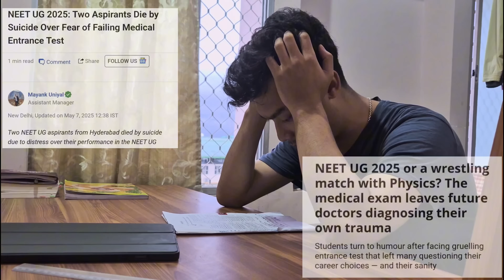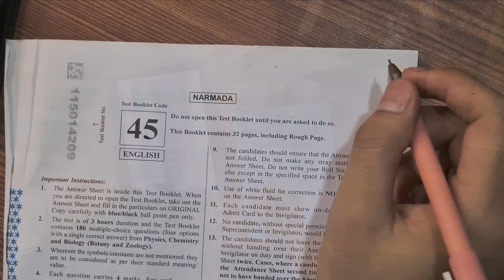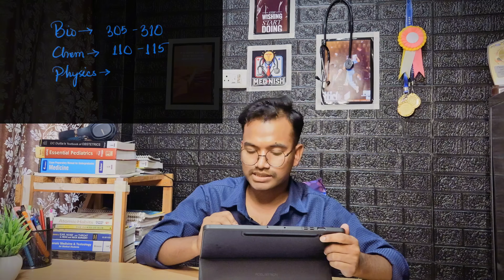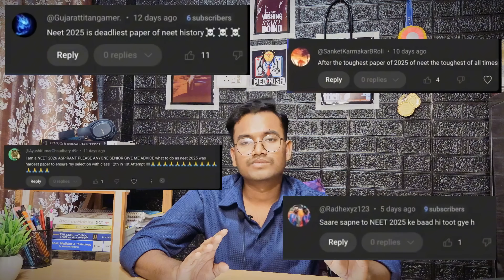MANIPUR EXPECTED NEET CUT OFF 2025 & HOW TO CRACK NEET2026| Paper Analysis| RIMS | JNIMS | CMC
Hello Dear Champions ✨
herecis a video about the  expected cut off NEET 2025 MANIPUR.
 comment down ur thoughts!
WHO AM I?
My name is Anish Shah,
3rd Year MBBS student
College- Jawaharlal Nehru Institute of Medical Sciences,  Manipur.
I have cracked NEET in 2022.
I wish to share my journey with u and guide the aspiring Doctors to achieve their dream.
I want to be an example to the juniors that its possible to be good at all realms of life Practically also being a medical student.
CRDDITS: specialthanks to

Thokchom Michael: The Actor( NEET Aspirant)
Washim Khan : Videographer
Teachers & friends who helped me with the datas & analysis

Manipur neet cut off
Can i crack neet 2025 in first attempt
How to do smart study
How to study like toppers
How to prepare for NEET/JEE exam
Dos and Donts of NEET medocal motovation

    • [FREE TO USE] Dramatic Orchestra...  ​ ⚫

🔸About the Music :
➡️Author / Artist: JP Bianchini
➡️Duration: 01:32​
➡️Track description: Amazing dramatic cinematic music by JP Bianchini.
➡️Moods: Dramatic, Suspenseful, Dark, Evil, Ominous
🎵 Take a look at
➡️ Beautiful Dramatic Music:
    • Beautiful Dramatic Music: At day...  ​
➡️ Epic Emotional Music:
    • Beautiful Emotional & Inspiring ...  ​
👉 Other Music Editions :
🔸 Cheerful Vlog Music:
    • LiQWYD - Morning Dew: Cheerful/U...  ​
🔸 Bright Vlog Music:
    • Bright Vlog [No Copyright] Music...  ​
🔸 Bouncy Vlog Music:
    • Best Bouncy Vlog Music Ever • Ha...  ​
👨/👩 For the one who read this...
You are free to use the (CC-BY) music (even for commercial purposes) as long as you include credit and link in your video (project) description or somewhere in your internet profile (blog, vlog, podcast, social network, etc.). You can find more detailed information about the credit and the link in every music/song  Description in the Video. 🔶

                🎆 LET THE WAVES OF OUR MUSIC FLOW THROUGH YOU EVERY DAY🎆